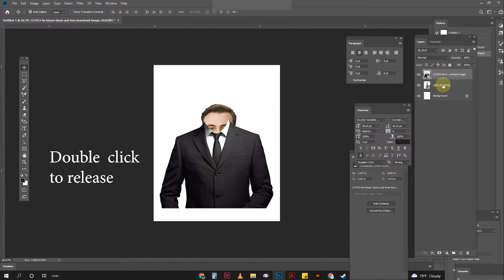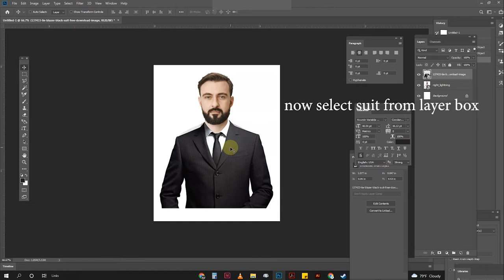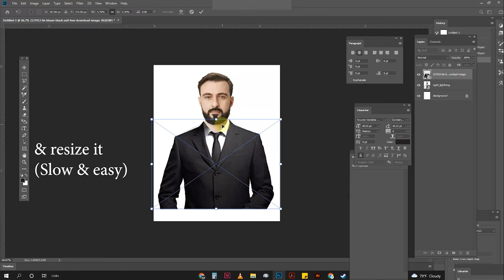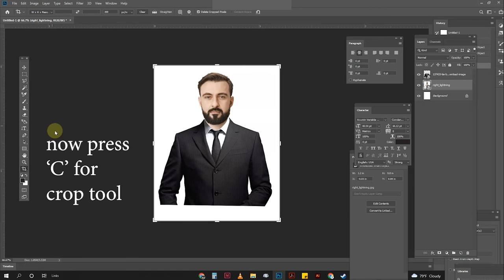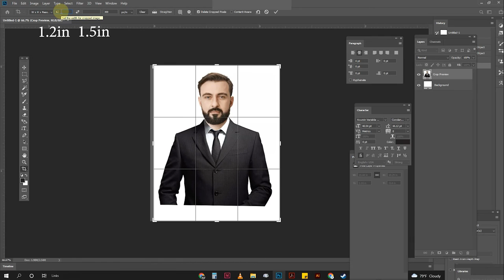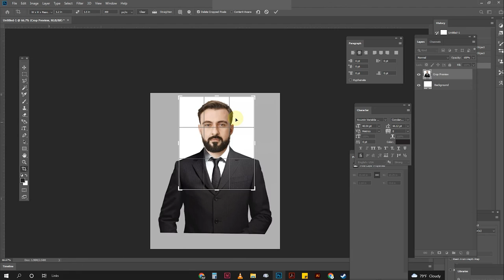How to Change Coat Tie In Photoshop | Create a Passport Size Photo | (Simple & Easy !!!)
In this video you can learn how to change coat and tie in a much simple and easy way.

Like Button
Share Button

QUERIES SOLVED
○ youtube views trick